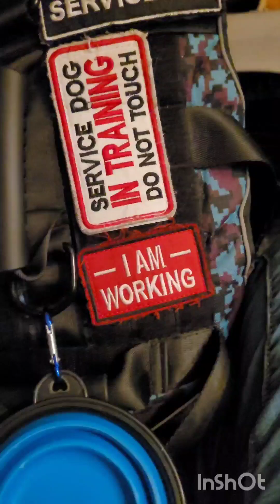Vlogging My Week As A Teen With a Service Dog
This is my first vlog and it is filmed on my phone so if there is quality issues I apologize also dislammer I am not a perfessional dog trainer and I am only training my own service dog for my own needs, also if you ask when I go to school I can't and don't